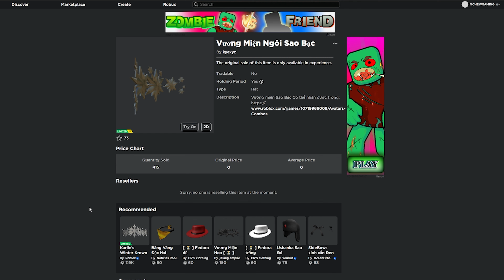Cách Lấy Vật Phẩm LIMITED Free Trong Game Avatars & Combos | MCHEW (ROBLOX)